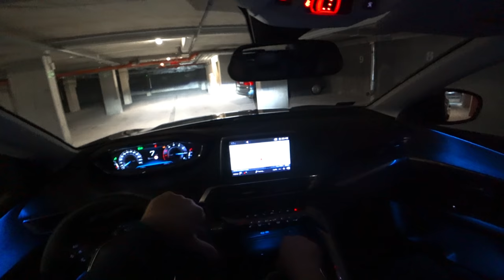Peugeot 3008 night 130 HP 4K | POV Test Drive #067 Joe Black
Peugeot 3008
Engine: 1.2 PURETECH
Power:  96 KW/ 130 HP
Torque:  230 NM
Fuel Consumption: 6,7 l / 100km
0–100 km/h 10,8
Top speed: 188 km/h
Weight: 1250  KG
Model:   2018

Video: FDR-X3000: kamera Action Cam 4K